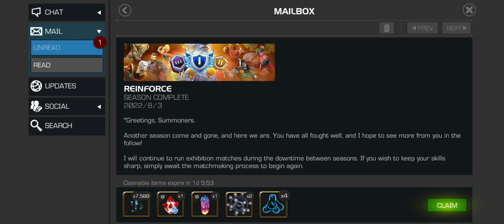Gold 3 Alliance War Crystal Opening!!!